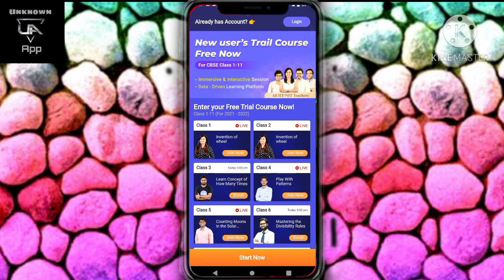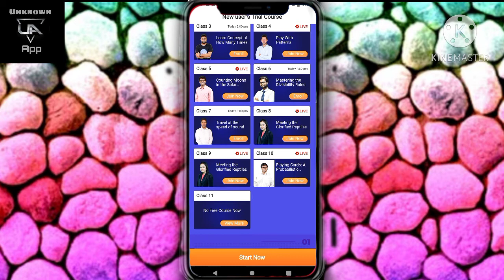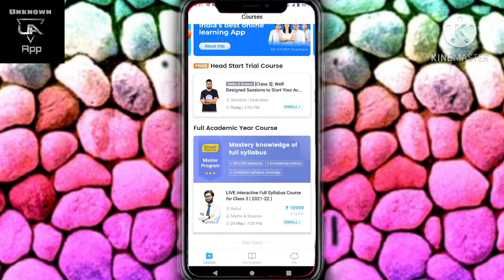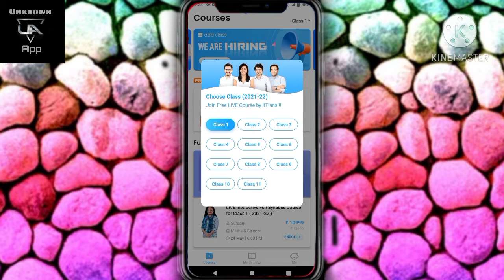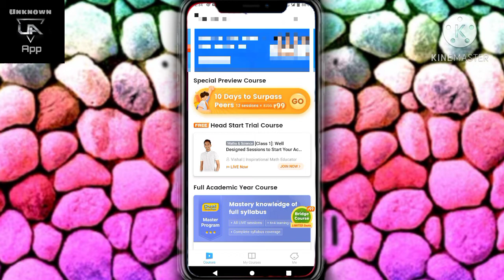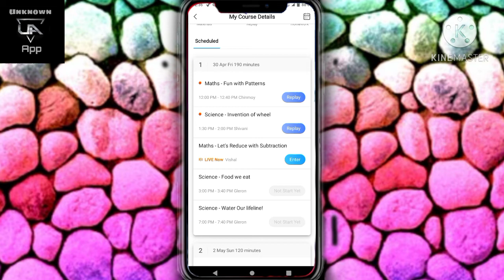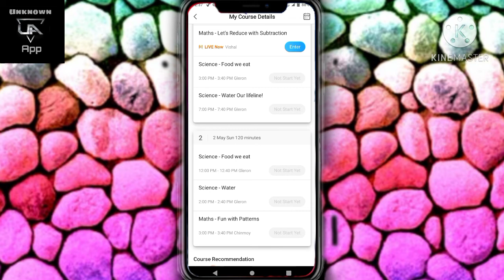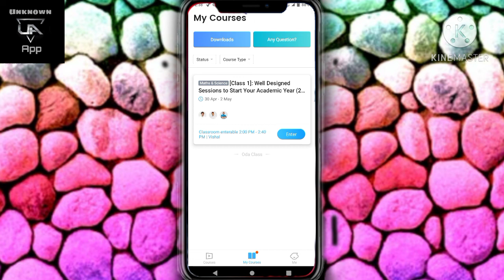Online learning app |Oda app | Online live learning app | How to learn online on Oda app full detail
hi guys aaj main aapke liye ek learning app Lekar Aaya hun jismein aap team Mein like class Le sakte hain ya to Fir aapko usmein thoda sa invest Karke aap life class de sakte hain ismein 1 se lekar 10 Tak class live available hai is App Ki sahayata se aap apne bacche bhai Chhote bete Yad Kisi relation mein kisi chote bete ko aap free mein life padha sakte hain tu jaldi se Jaag kar ise download kar lo link dress kitchen Mein Diya gaya hai agar aap aisi video dekhna Chahte Hain yah yadi aap naye naye app ke bare mein Janna Chahte Hain to aap is channel ko subscribe Karen aur Bell icon ko press Karen...

thank🙏💕 you for watching this videvideo...